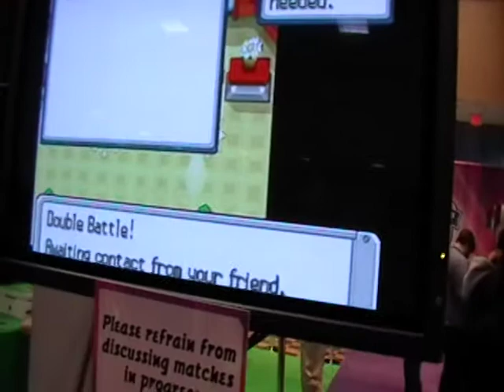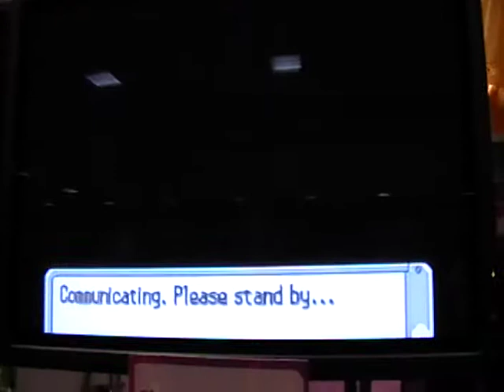Some tournament battles at the Philadelphia Pokemon Video Game Regional Tournament (Part 1)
These were some more tournament battles that took place at the Philadelphia, Pennsylvania Pokemon Video Game Tournament. Some were good, some were bad, and some... were just completely noobish. Anyhow, enjoying watching the good ones, I suppose. Haha. Or just enjoy all of them, regardless =D